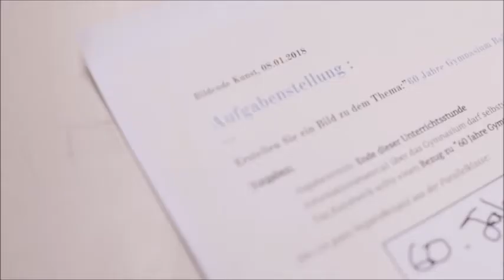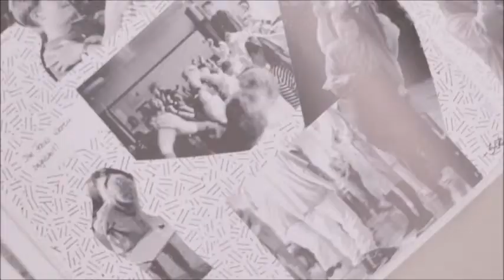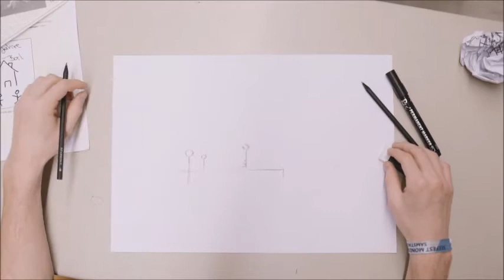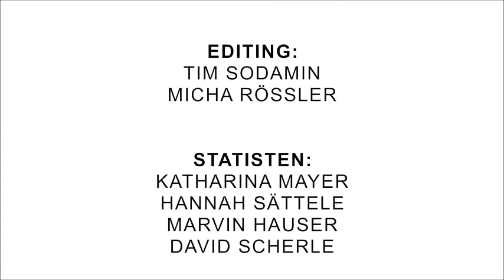60 Jahre Gymnasium Balingen - 2018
Zum 60 jährigen Jubiläum des Gymnasium Balingen habe ich als Hausarbeit einen kurzen Kurzfilm produziert.

Was denkt ihr über Schule?